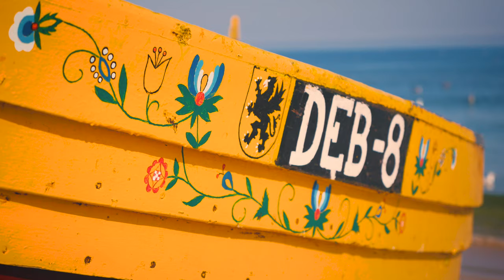4K Why We Love Dębki | Drone Footage & Walk Around | Plaża & Piaśnica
Oto kilka najpiękniejszych zakątków Dębek, które sfilmowaliśmy przy okazji wakacji w 2019 roku.

Nagrodą są dla nas Wasze komentarze, subskrypcje i polubienia.

Dębki z lotu dronem w 4K | Las, morze, plaża, kajaki, rzeka oraz Hyperlaps z  przejazdu / spaceru deptakiem / Polska 2019

Why We Love Dębki | Poland is beautiful.

Panasonic Lumix G7 + Zhiyun Carne 2 + 12-35mm Mark 2 lens
GOPRO 7 Black + DJI - Mavic Air

Title: Celebrate Life
CAT_ID: XTS019_08
Album: DREAMS AND IMAGINATIONS
Composers: THOMAS BERGERSEN, ASCAP: 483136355, 50% / NICK PHOENIX, ASCAP: 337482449, 50%